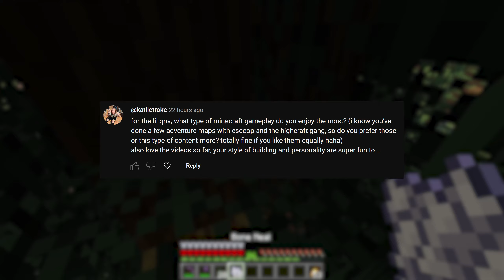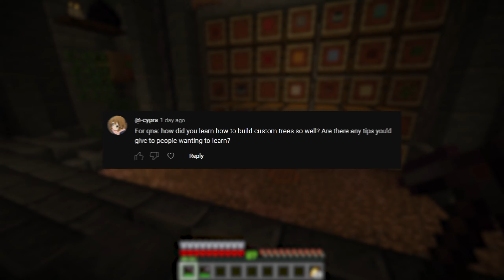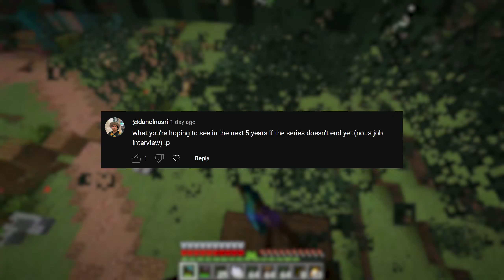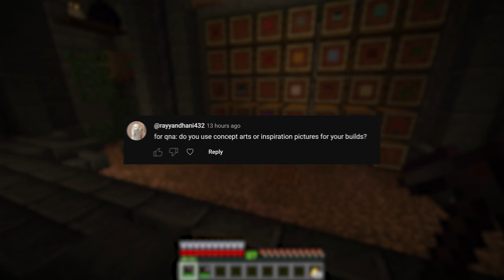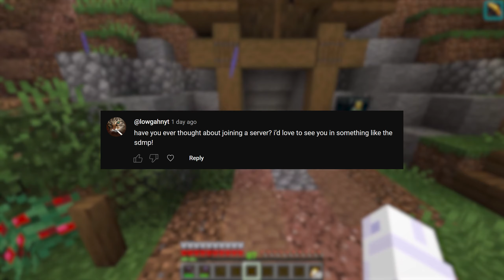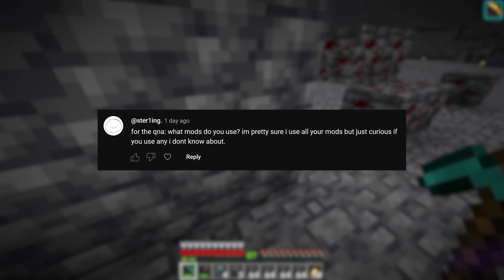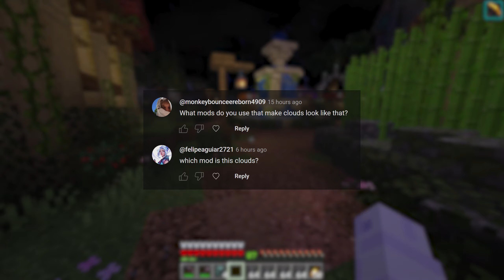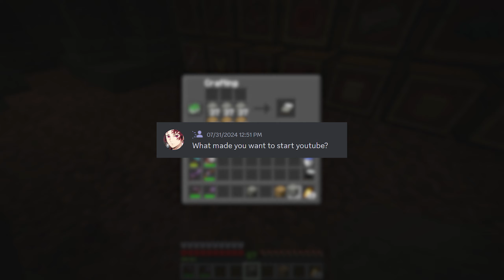thank you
thanks for 4k sub, now i answer your questions.